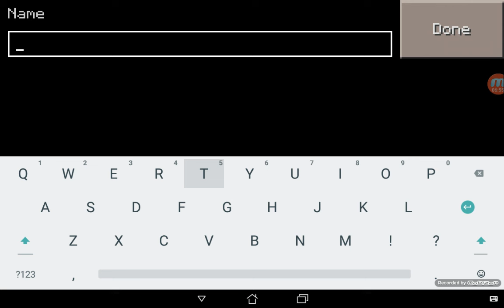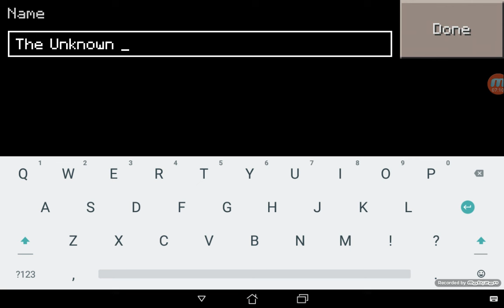Making own map! 😳😳😳 (with download)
Download this map!